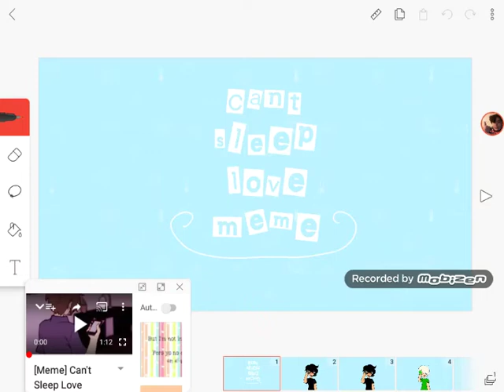Can't sleep love meme[ft.legoninjago]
I'll  do Lloyd x kai